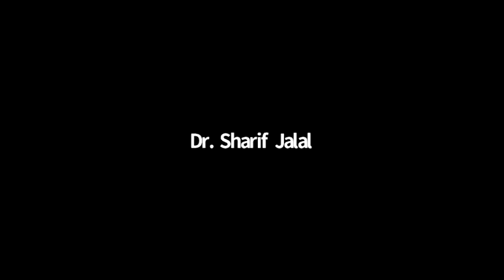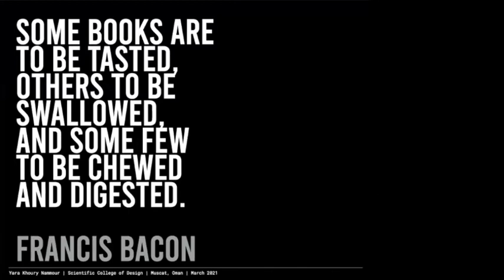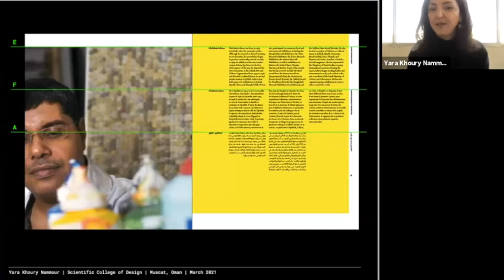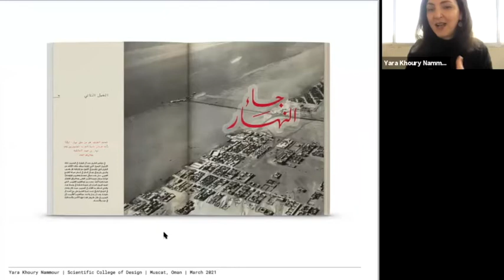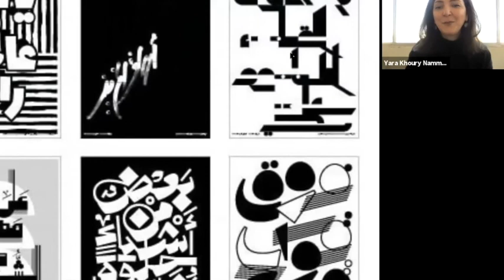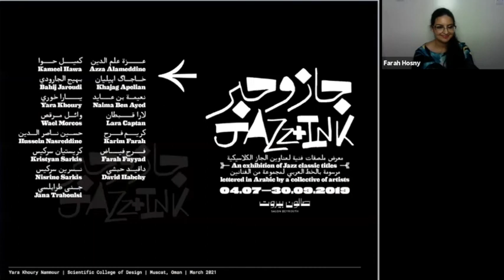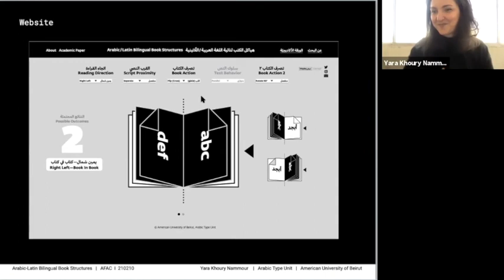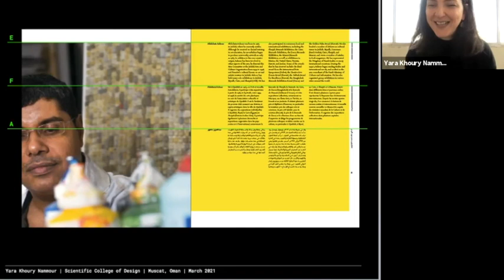Talk by Yara Khoury Nammour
Speaker Bio
Yara Khoury Nammour is an award-winning graphic designer and typographer. Her research interests include Arabic typography particularly bi-linguality, type design, legibility, book design, modular systems and much more.
Yara is currently assistant professor at the American University of Beirut and an independent designer since 2017 after a long-standing career of 20 years as design director at Al Mohtaraf design house.
Her work is published in several international books and has authored a book titled ‘Nasri Khattar: A Modernist Typotect’ from Khatt Books.